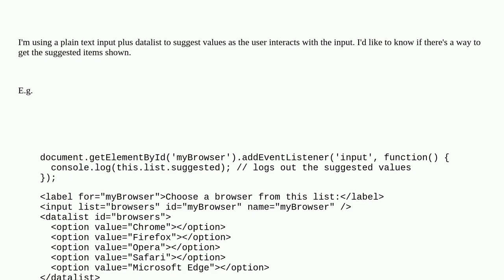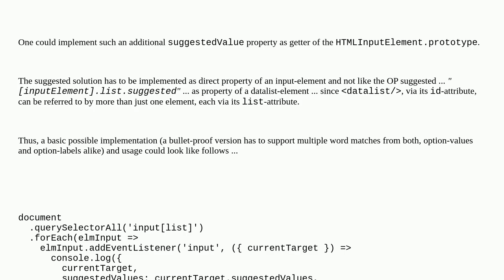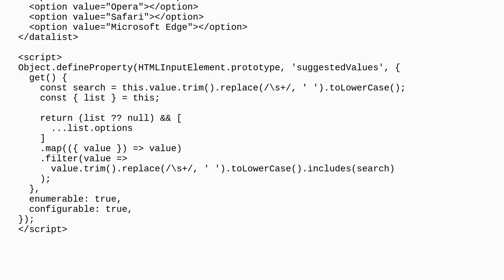How can I get the suggested values from an input datalist using pure Javascript?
A special thanks goes out to the community

  javascript html